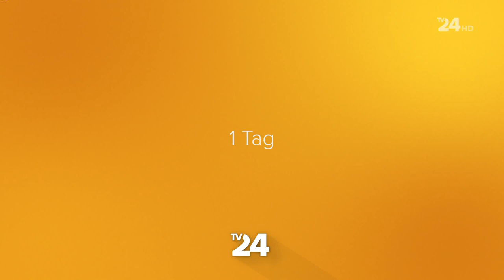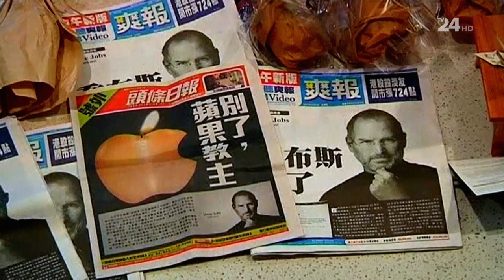[Schweiz] TV24 HD Trailer zum Sendestart am 12.Mai 2014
Empfangen über Kabelnetz Cablecom Frequenz 618MHz - Symbolrate 6900 - Free-to-Air.